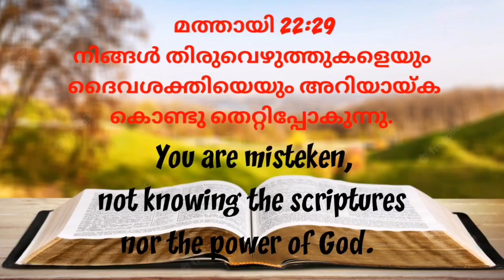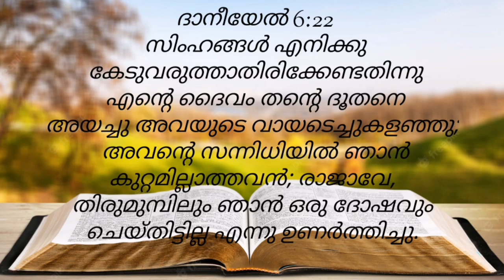പ്രാപ്തനായ ദൈവം /Sis BijiniRemesh/Pr Remesh js/24 Dec 2022/malayalam christian message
malayalam christian message

malayalam christian messages 2022

malayalam christian messages latest

malayalam christian messages for youth

malayalam christian messages whatsapp status

christian messages in malayalam

christian message malayalam

malayalam christian messages live

short malayalam christian messages

powerful malayalam christian messages

malayalam christian devotional messages

short christian messages in malayalam

latest christian messages in malayalam

latest malayalam christian messages

malayalam christian message new

malayalam christian sermons youtube